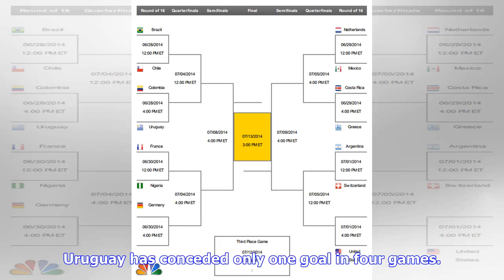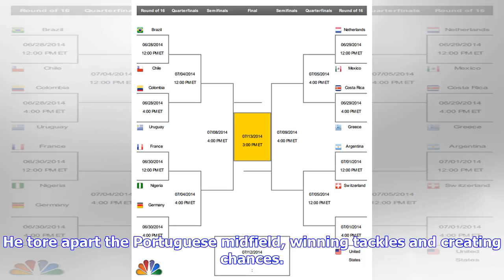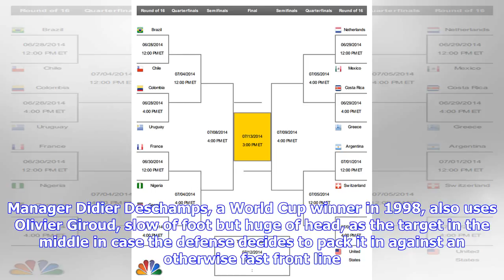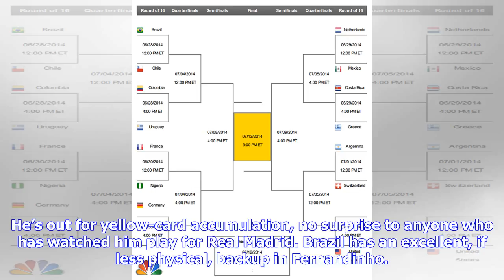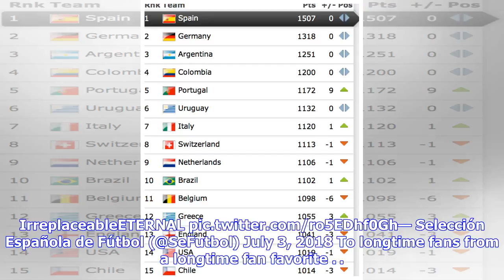Lopsided World Cup bracket will pay off with two fabulous Friday quarterfinal matchups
This article was originally published Thursday in The Post’s World Cup newsletter. Sign up to receive smart analysis, opinions, viewing guides and more every match day through the final on July 15. This has been the longest stretch between matches since the World Cup began. I’m okay, really, and I hope you are, too. Sunlight was a shock at first, but I adjusted after a few hours. I’m back inside now, and ready for a stretch run that promises to be thrilling from the very first game. Of the eight...